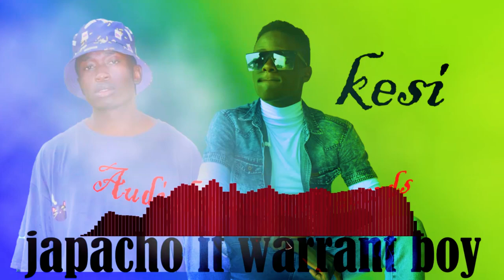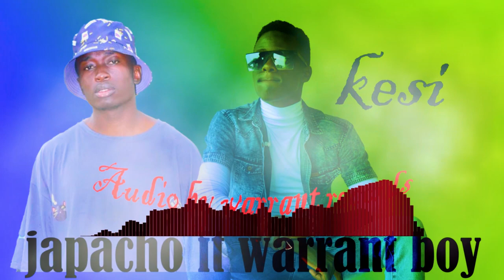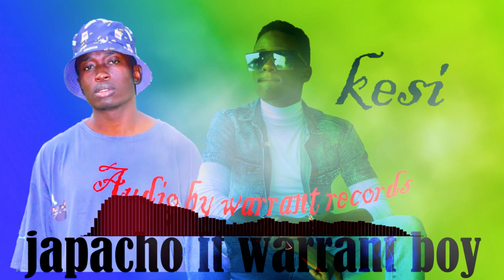Kesi_-_ by_-_ Japacho_-_ ft_-_ Warrant boy _-_official Audio_-_ mp3